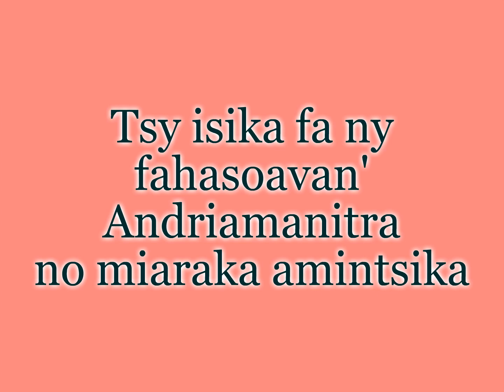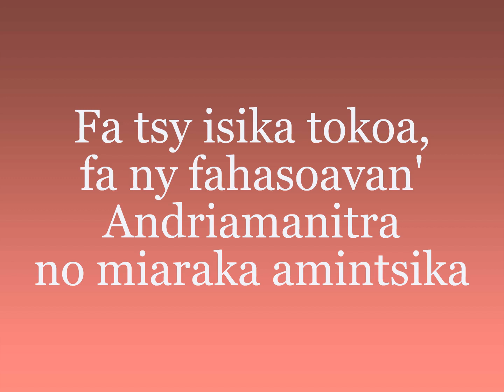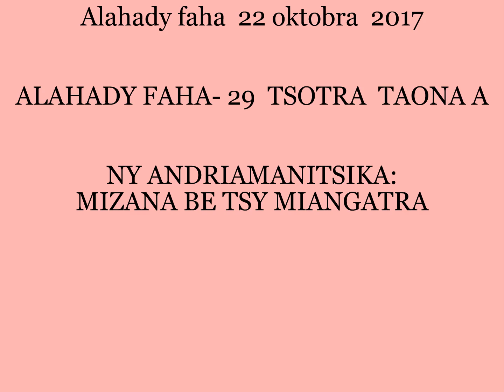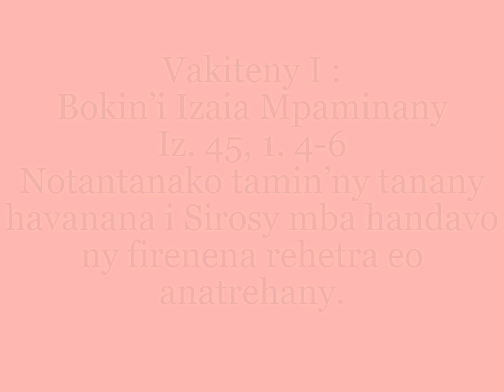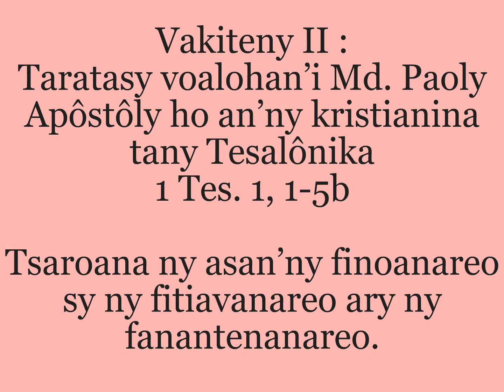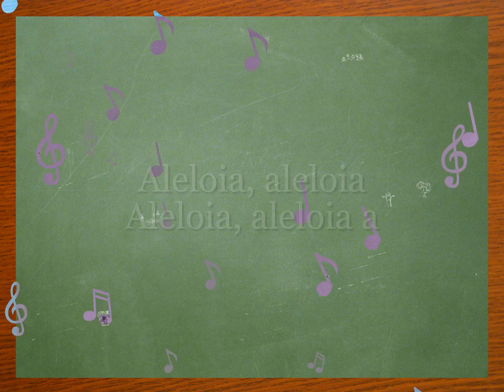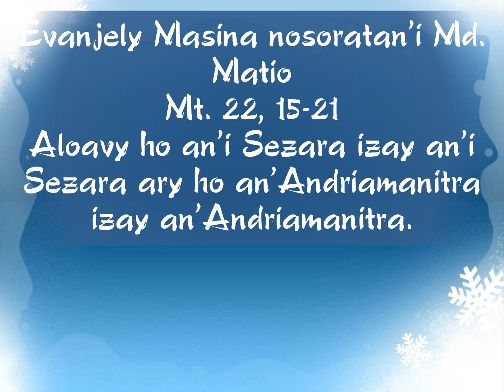22 Oktobra 2017 - ALAHADY FAHA-29 TSOTRA - TAONA A